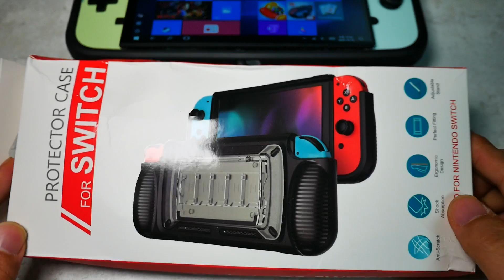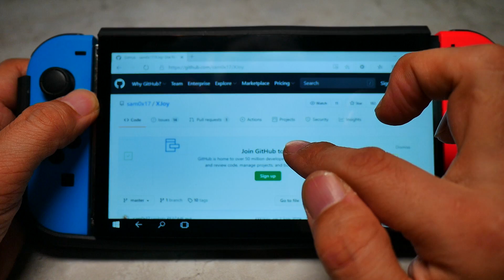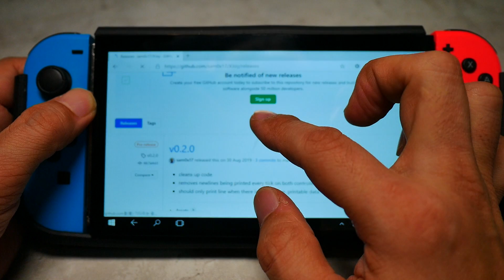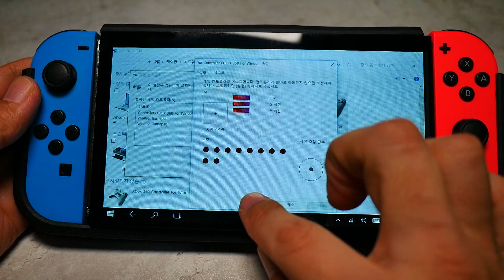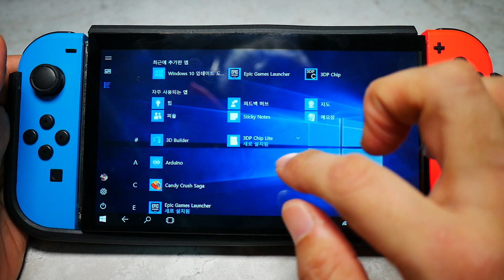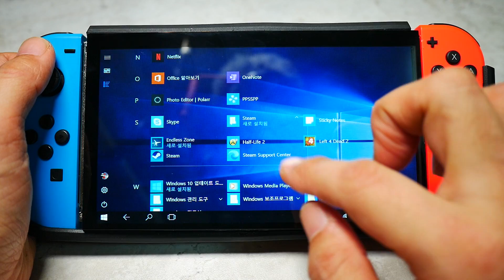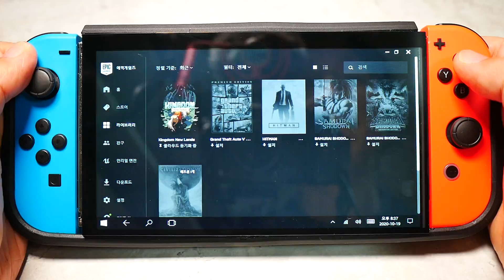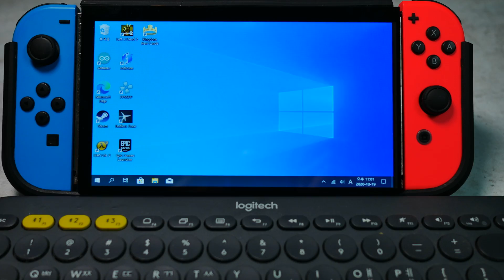윈텐도 스위치 Ver.2(최종) 개조 및 조이콘 PC 사용법 Wintendo Switch Ver.2 (Final) Modification and Using JoyCon on PC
지난시간에는 USB로 작동되는 짝퉁 조이콘을 가지고 라떼판다를 이용하여 닌텐도 스위치 스타일 태블릿 즉, 윈텐도 스위치를 만들어 봤었습니다.

짝퉁 조이콘으로 인해 마감이 좋지 않게 되었고, 에뮬게임 외에 스팀게임과 같은 윈도우즈용 게임도 할 수 없었습니다.

그래서 이번시간에는 같은 닌텐도 스위치 케이스를 이용하여 정품 조이콘을 사용한 윈텐도 스위치 버전 2를 만들어봤습니다.

조이콘을 PC에 사용하기 위한 XJoy 프로그램을 통해서 모든 PC 게임을 사용할 수가 있게 되었습니다. 물론 Redream 같이 컨트롤 맵핑이 안되던 에뮬레이터도 다 잘 작동하게 되었습니다.

얼핏 봐서는 진짜 스위치로 보일 수도 있는 좋은 마감의 윈텐도 스위치 Ver.2를 최종 버전으로 개조했습니다. 다만 성능이 아쉬울 따름입니다.

챕터
00:00 인트로
01:12 개조 방법 설명
02:36 분해
03:45 재조립
07:37 윈텐도 스위치 설명
08:53 조이콘 윈도우 PC 연결, 사용법 (XJoy)
12:32 레프트 4 데드 2
14:03 킹덤 뉴랜드
14:53 마무리